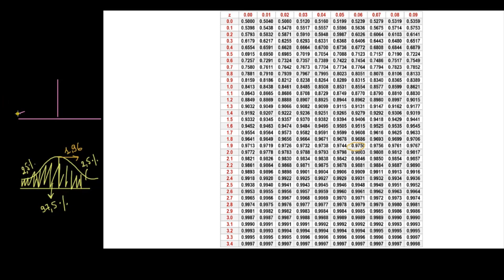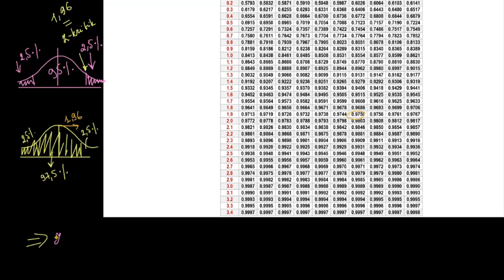Bosh toʻplam proporsiyalarini taqqoslovchi gipoteza tekshiruvi | Statistika va ehtimollar nazariyasi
Bosh toʻplam proporsiyalarini taqqoslovchi gipoteza tekshiruvi.